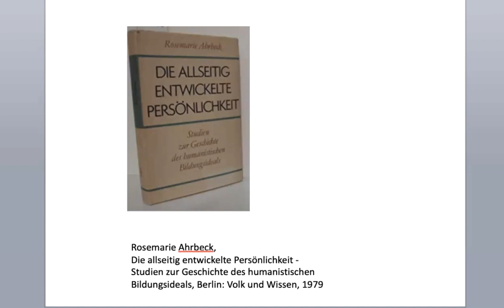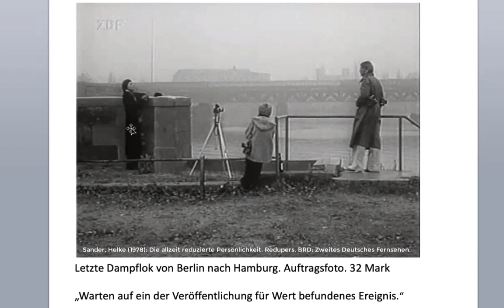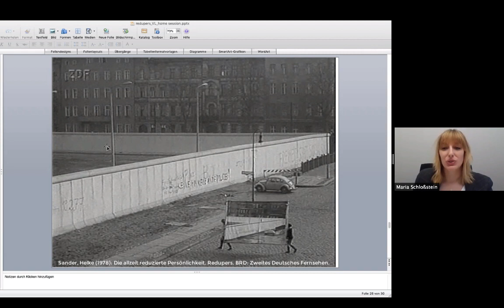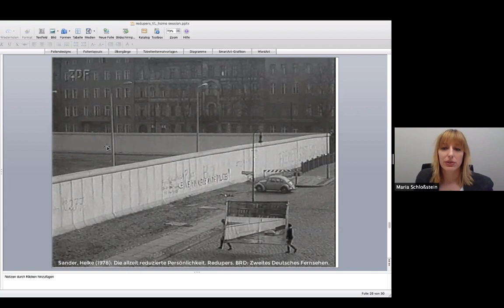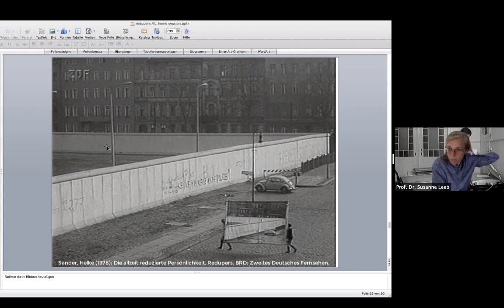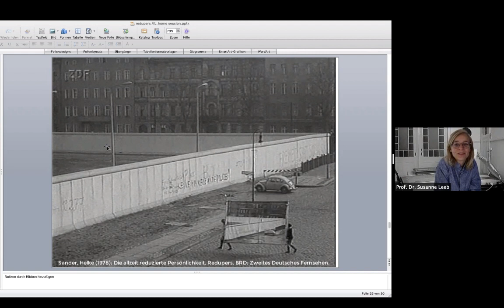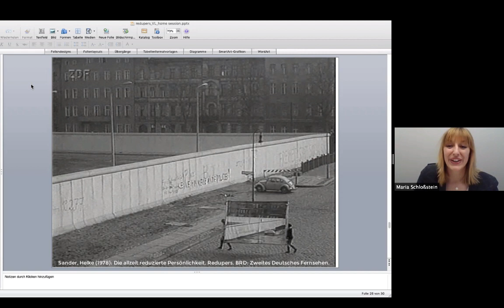Leuphana Home Session #7: Kunst und Politik - Prof. Dr. Susanne Leeb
Susanne Leeb, Professorin für Zeitgenössische Kunst und Vizepräsidentin für Forschung und Humanities an der Leuphana Universität Lüneburg, thematisiert in ihrem Vortrag die Vereinbarkeit von (künstlerischer) Arbeit und unbezahlter Care-Tätigkeit exemplarisch am Werk "Redupers" von Helke Sander.

Leuphana Home Sessions: die kostenlose digitale Weiterbildungsreihe für Zuhause. Wöchentlich live montags und donnerstags jeweils um 15 Uhr, anschließend als Aufzeichnung hier im Leuphana Youtube Kanal.